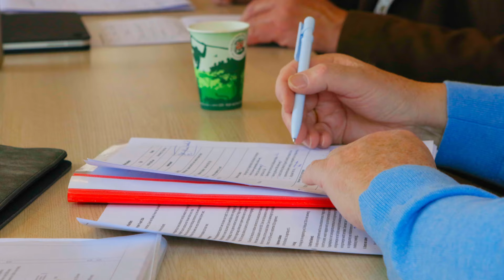Bouwadviescommissie, Magda en Pieter